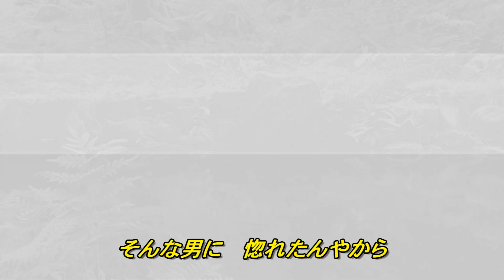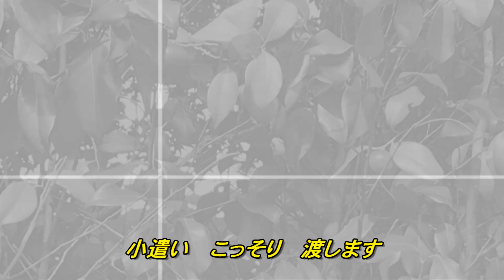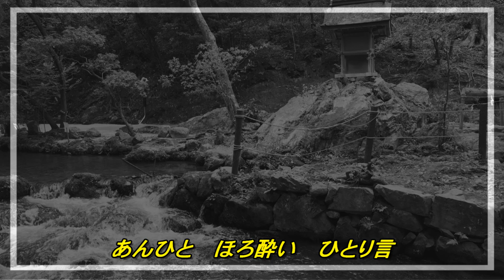【歌詞付き】まかせんね／黒木姉妹 cover 奏多 心笑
作詞/麻こよみ　作曲/桧原さとし　編曲/竹内弘一